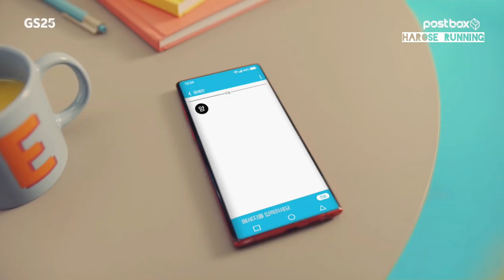Jeon So Min × Yang Se Chan New Commercial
©️ postbox, GS25